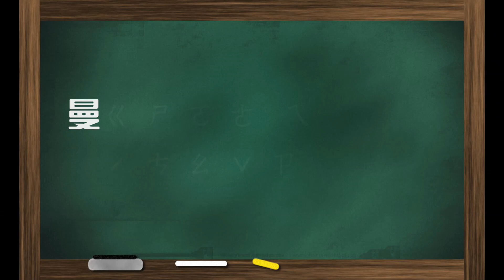【戰鬥陀螺】" 迷你陀螺大亂鬥 " 陀螺扭蛋 第十彈 GT世代篇 Beyblade ベイブレード BeybladeBurst 《曼仕德》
這種扭蛋型的小陀螺意外的非常好玩耶!!!
擊飛的力道超強的拉!!!

This video was made for viewers over 13+